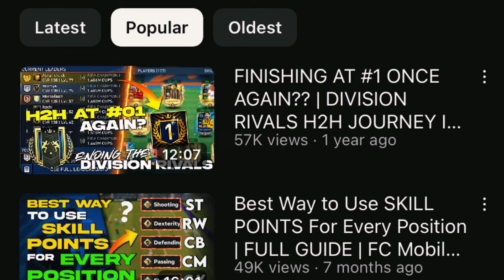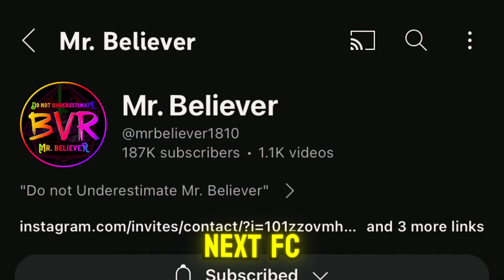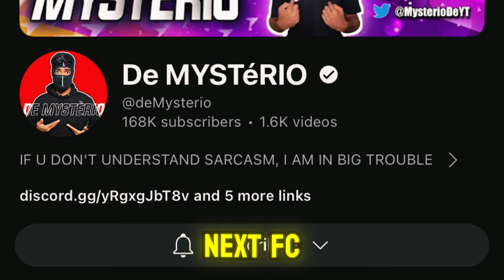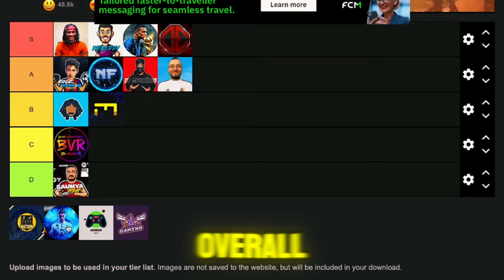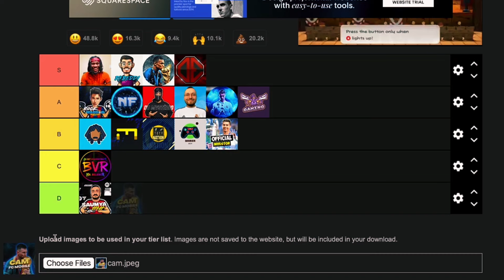i RANKED EVERY FC Mobile CONTENT CREATOR